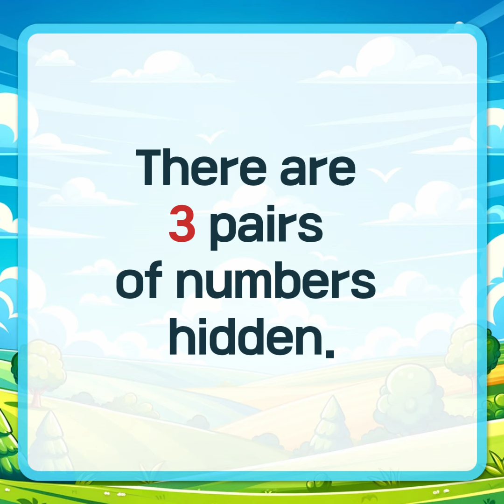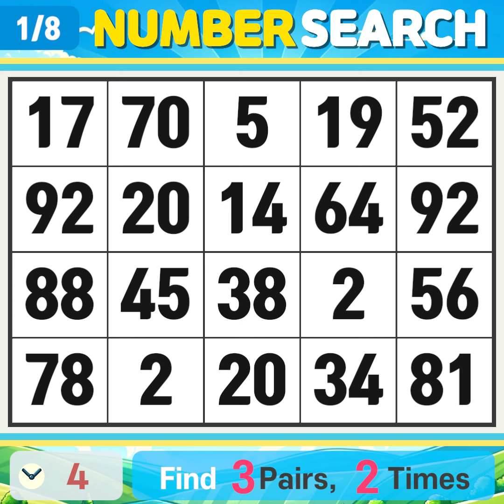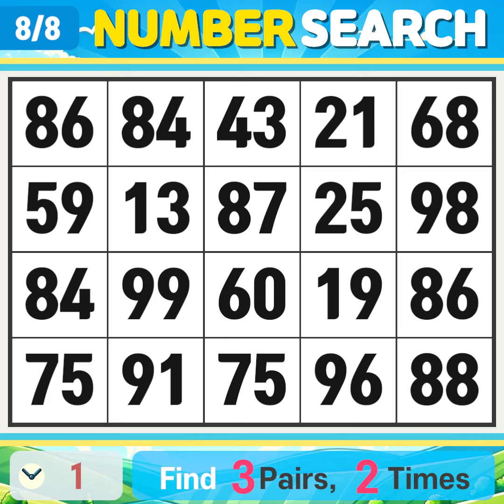Number Search. You must find at least two items each.【Memory | brain game | Quiz 】#208